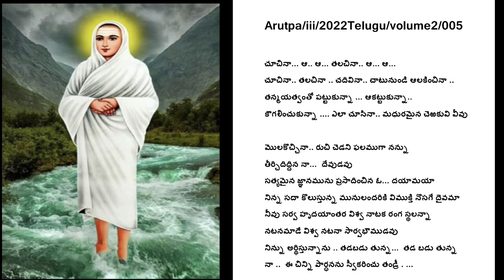ARUTPA/iii/2022/Telugu Volume 2/005/ చూచినా... తలచినా …. Tamil : Parthalum……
Here is a humble attempt to present Sri Jyothi Ramalinga Adigalar’s ARUTPA  verses in TELUGU LANGUAGE…. This is a humble contribution from Vallalar followers/Vallalar Knowing Telugu Community in this mighty VALLALAR - 200 Year Celebrations.

This is to familiarise Telugu speaking community to VALLALAR’s Philosophy and writings. . I am a novice in Vallalar’s Philosophy…. And understanding His Works is a LIFE TIME EFFORT, I am aware.

The title may please read in the following sequence.                                                                                                  THIRUMURAI NO./Verse No. / ARUTPA TELUGU TRANSLATED POEM REFERENCE NO. (in serial order).   The .Arutpa no.  Is given - as in the official  publication.   i.e.  Arutpa published by…….Thiru Arut Prakasha  Vallalar Daiva Nilayam.  VADALUR. , Is taken for reference.

Arutpa contains more than 6000 poems.
Tamil Telugu knowing  Vallalar followers are requested to send me popular TELUGU TRANSLATED POEMS WITH PROPER REFERENCE.. to enable me ….. publish the same in this channel to the best of our abilities.   They will be properly acknowledged .       Vallalar work is a divine work… and monetary considerations does not arise.  Any one can use individual poems with out any COPY RIGHT claims …… with proper acknowledgments to all the contributors.

Arut Perum Jothi ….Thani Perum Karunai Arut Perum Jothi ….